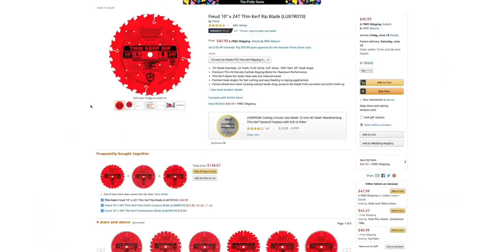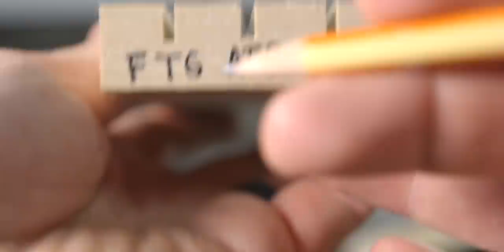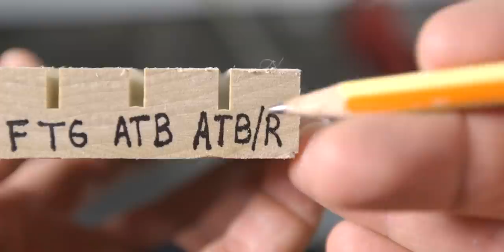What You Need To Know About Table Saw Blades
In today's video you will learn everything you need to know about table saw blades so that you can buy with confidence.

IN TODAY'S VIDEO:
Freud 10" x 50T Thin Kerf Combination Blade
Freud 10" x 24T Thin Kerf Rip Blade
Diabo by Freud D1060X 10" x 60 Tooth Fine Finish
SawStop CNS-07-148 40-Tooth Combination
Forrest WW10407125 Woodworker II

TREND TOOLS

HAND TOOLS:
Best Straight Edge Guide
Combination Square
Speed Square
Estwing Hammer
Chisel Set
Pry Bar Scraper (better than mine)
Tape Measure
15-Inch Utility Pry Bar
Level Set

POWER TOOLS:
Makita 7-1/4-Inch Circular Saw
Drill Combo Set
5" Random Orbit Sander
Circular Saw
Small Router
Plunge Router
0:00 New Intro
0:22 Beginning of older video
0:41 Blade #1 FTG
2:11 Blade #2 ATB
4:25 Blade #3 ATB-R
5:40 4 Blade options
7:35 What blades to buy
8:23 Outro

My name is Josh Fedorka, and I’m the founder of Training Hands Academy™. I have been a carpenter and woodworker for over 25 years. I have also held certifications in home energy auditing and have built several LEED certified homes in New England.

God has gifted me with many “hands on” skills and it is my calling and purpose to share those skills by teaching others. Whether it is to seek a career in carpentry, become a general contractor or improve one’s DIY skills and knowledge, the motivation behind THA is to help others successfully learn how to work with their hands.